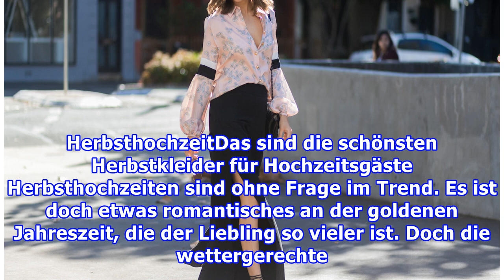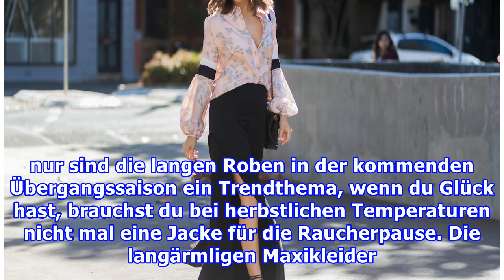HerbsthochzeitDas sind die schönsten Herbstkleider für Hochzeitsgäste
HerbsthochzeitDas sind die schönsten Herbstkleider für Hochzeitsgäste Herbsthochzeiten sind ohne Frage im Trend. Es ist doch etwas romantisches an der goldenen Jahreszeit, die der Liebling so vieler ist. Doch die wettergerechte Auswahl eines passenden Herbstkleides kann sich für weibliche Hochzeitsg...